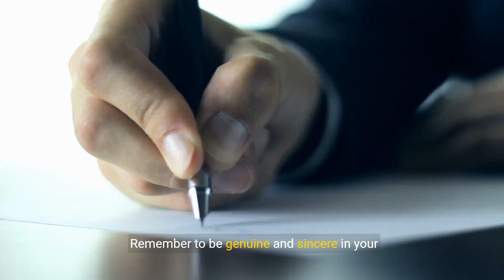10 Compliments: Secrets to Spark Deep Attraction 💖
Transcript:
(00:00) elevating your flirting game 10 examples of compliments that Foster deep attraction Compliments are powerful tools for building Rapport boosting confidence and fostering attraction in romantic relationships while any kind words can brighten someone's day certain compliments have the ability to create a profound impact and establish a deeper Connection in this video we'll explore 10 examples of compliments that go beyond surface level flattery to evoke genuine attraction and admiration one authenticity and
(00:34) vulnerability complimenting someone's authenticity and vulnerability can create a deep sense of connection and Trust acknowledging their willingness to be open and genuine in their interactions Fosters a deeper understanding and appreciation for who they are at their core example I admire how authentic and vulnerable you are it's refreshing to be around someone who isn't afraid to show their true self two intelligent and wit praising someone's intelligence and wit demonstrates your admiration for their
(01:06) intellect and quick thinking recognizing their ability to engage in stimulating conversations and make you laugh showcases a deeper level of attraction Beyond physical appearance example your intelligence and wit never fail to impress me I love our conversations and how you always challenge my thinking three kindness and compassion complimenting someone's kindness and compassion highlights their empathetic nature and caring demeanor recognizing their ability to show empathy and support towards others Fosters a deeper
(01:38) emotional connection and admiration for their character example your kindness and compassion towards others are truly inspiring it's one of the things I admire most about you four ambition and drive praising someone's ambition and drive demonstrates your respect for their goals and aspirations acknowledging their determination and hard work work showcases a deeper level of attraction and admiration for their dedication to personal and professional growth example I'm continually inspired by your ambition and drive to pursue your goals
(02:12) your dedication and determination are truly admirable five inner beauty and character complimenting someone's inner beauty and character goes beyond physical appearance to recognize their unique qualities and virtues acknowledging their integrity resilience and generosity Fosters a deeper sense of connection and appreciation for who they are as a person example your inner beauty shines brightly in everything you do your kindness resilience and strength of character make you truly remarkable by incorporating these
(02:46) compliments into your interactions you can deepen your connection and Foster attraction with your partner or love interest on a profound level remember to be genuine and sincere in your compliments as authenticity is key to building trust and Intimacy in relationships

Chosen Title: "Attraction Unleashed: Secrets to Spark Deep Connection Revealed"
Reason: This title is engaging and clearly indicates the focus on sparking deep attraction, likely to attract viewers interested in enhancing their relationships and creating strong connections.

YOUTUBE DESCRIPTION:
Unleash the secrets to sparking deep attraction as we reveal the strategies for cultivating strong connections in this enlightening video. Ignite passion and explore the secrets to deep attraction, empowering your relationships with tips on sparking deep connection. Dive into emotional intimacy and chemistry to understand how to foster deep attraction and strengthen your bond. Don't miss out on valuable insights that debunk myths, offer underrated tips, and guide you towards creating lasting and meaningful connections.